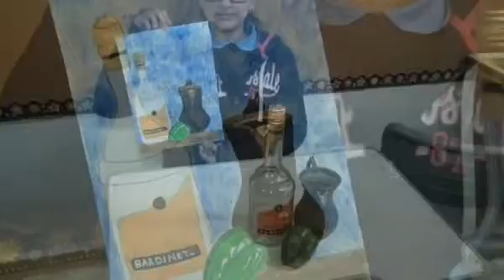IGians Got Talent (Maadi Narmer School) (Jana Karam)